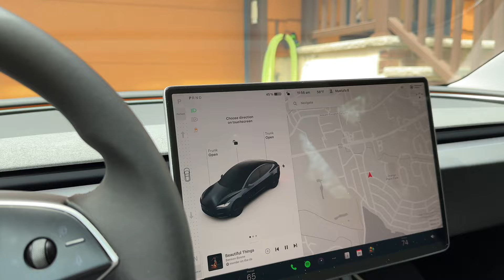Sermayesiz E-Ticaret Mümkün Mü? Stoksuz - Sermayesiz E-Ticaret Modelleri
Sermayesiz e-ticaret mümkün mü? Gerçekten böyle bir şey var mı, düşük sermayelerle e-ticarete başlanabilir mi? gibi soruları çok fazla alıyordum. Bu videoda hem bu soruların cevabını verdim hem de sermayesiz e-ticaret iş modelleri arasında en popüler olan iki iş modeli arasındaki farklardan bahsettim.

Print on Demand nedir? Dropshipping nedir? İkisi arasındaki farklar nelerdir? Stoksuz ve sermayesiz e-ticaret yapma sürecinde dikkat edilmesi gerekenler nelerdir gibi birçok detayı bu videoda anlattım.

Konu Başlıkları ve Zaman Çizelgesi

00:00​​ - Giriş
00:20 - Intro
00:30​​ - Video İçerisinde Değineceğimiz Konular
01:18​​ - Sermayesiz E-Ticaret Modelleri
03:14​​ - Dropshipping ve Print On Demand Arasındaki Farklar
06:23​​ - Sermayesiz E-Ticaret Gerçek Mi? Sıfır Sermaye İle Başlayabilir Miyiz?
08:45​​ - Sermayesiz E-Ticaretin Avantajları Nelerdir?
11:06​​ - Sermayesiz E-Ticaretin Dezavantajları Nelerdir?
14:00​​ - Örnek Prin on Demand Ürünleri
16:35​​ - Kanal İçeriği & Kapanış

(/mbuyukcaglayan)

- Diğer Videolarım